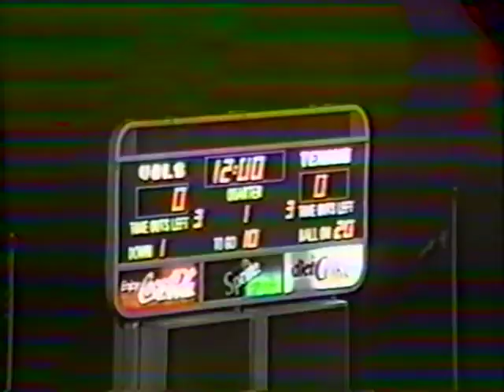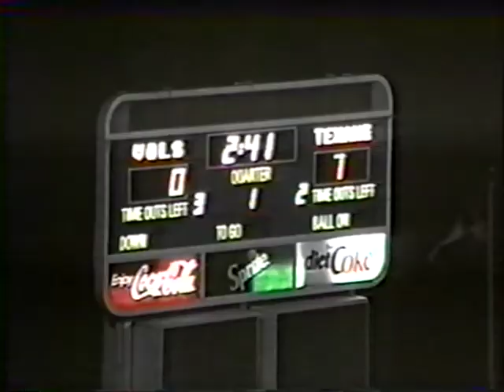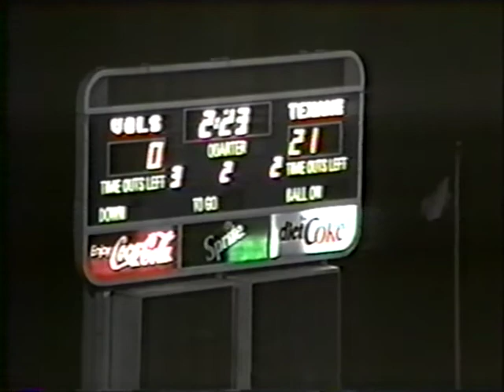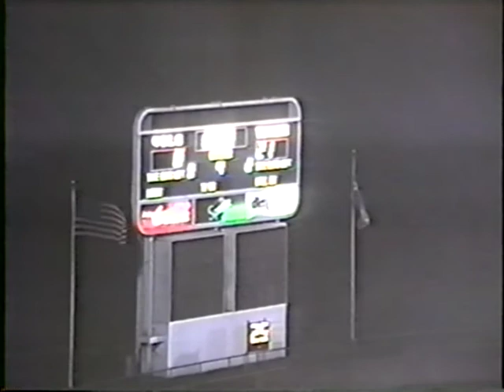1994 Arlington Sam Houston Football vs Kimball (Scrimmage) and Bowie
Kimball scrimmage game, Bowie High School game (called early due to weather)